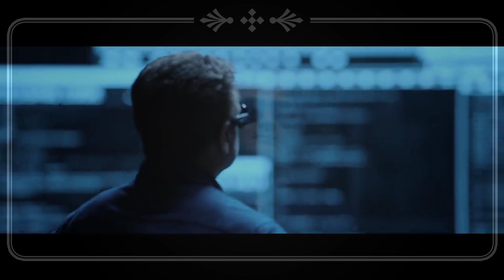Valimai New update||Ajithkumar ||Yuvan Shankar raja|| H vinoth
is an upcoming Indian Tamil-language action thriller film written and directed by H. Vinoth, and produced by Boney Kapoor under Bayview Projects LLP in collaboration with Zee Studios, as co-producer and distributor. The film stars Ajith Kumar, Huma Qureshi and Kartikeya Gummakonda. It revolves around Arjun (Kumar), a police officer, who was assigned to track down a group of violent bikers following their involvement in heinous crimes.

Directed by;
H. Vinoth
Written by;
H. Vinoth
Produced by;
Boney Kapoor
Starring;
Ajith Kumar
Huma Qureshi
Kartikeya Gummakonda
Cinematography;
Nirav Shah
Edited by;
Vijay Velukutty
Score:
Ghibran
Songs:
Yuvan Shankar Raja
Production
companies;
Bayview Projects LLP
Zee Studios
Distributed by;
Zee Studios
Running time;
179 minutes[1]
Country;
India
Language;
Tamil
Budget;
₹150 crores